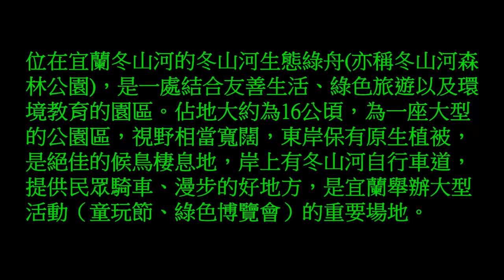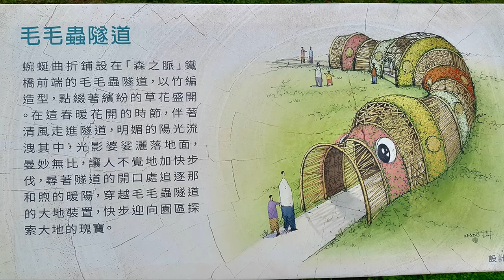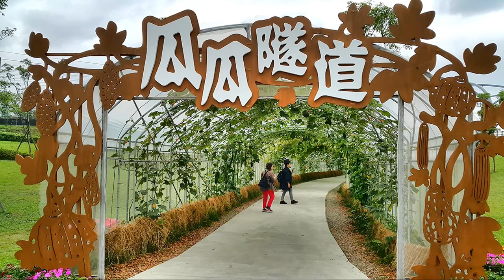冬山河 生態綠舟之旅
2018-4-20  冬山河  生態綠舟之旅